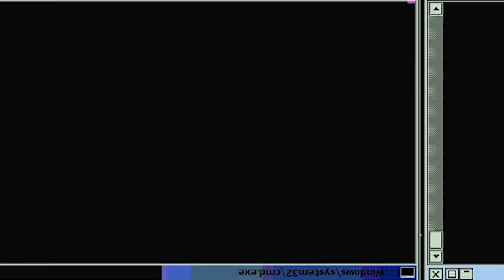ACE VS ACE!! | Ace of Diamond Season 1 Episode 37, 38 | Reaction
Episode 37 Description: Sawamura and Raichi face off for the second time. Sawamura is fired up with Coach Kataoka's encouraging words. However, the hit he thought he jammed turns into a homerun and devastates Sawamura. Then, he gets switched out.

Episode 38 Description: In the top of the eighth, Kawakami relieves Sawamura from the mound and faces Raichi. Kawakami and Miyuki choose to walk him. At a glance, Seido apear to be cornered, but Kawakami regains his confidence from giving Raichi the walk.

-Double Dragon